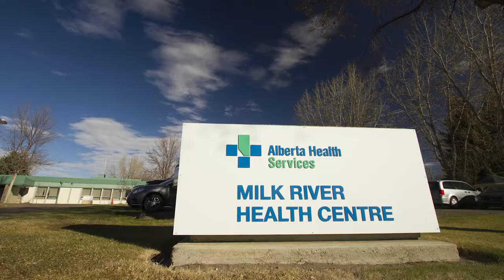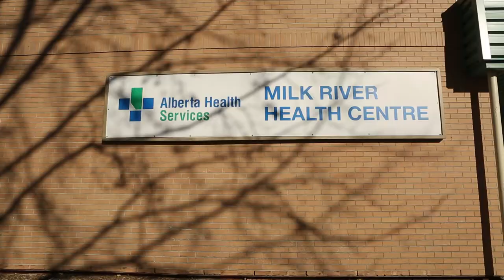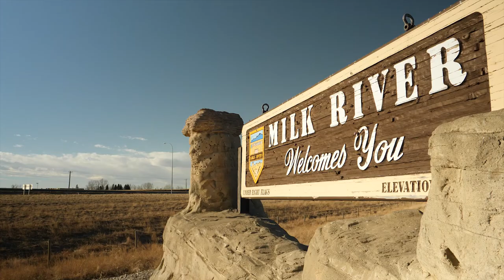Feels Like Home: The RhPAP Milk River Medical Skills Experience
Milk River welcomed a bus-load of nearly 50 health professions students the last weekend of October for an experience they won’t soon forget.
Departing early from Foothills Hospital in Calgary on October 28, the group of medical, nursing, respiratory therapist (RT) and EMS students from the University of Calgary, Mount Royal University and SAIT, headed south to take in what was a rare small-town encounter for most.
“I just basically grew up in Calgary, so I have no idea what it’s like,” said Carmen Tran, an RT student at SAIT, while on the ride 300-kilometre ride towards the land of hoodoos, cattle and crops.
She wasn’t alone in her rural Alberta debut at the Milk River Health Centre that day.
“I’m not really sure what to expect,” said fourth-year U of C nursing student, Alston Seto.
Upon arrival, the students were welcomed with snacks, given a tour and then split into six skills training sessions led by local professionals.
The mixed-disciplined groups learned through hands-on training on subjects of wound care, suturing, intravenous (IV) starts, physiotherapy, intubation and spinal immobilization.
Participants later helped themselves to farmer-sized portions of lasagna, salads and dessert, served in the same bright, open room where long-term care residents are served.
Fourth-year MRU nursing student Jenelle Bourassa loved her experience.
“You just get a different feel like it’s their home,” she said.
The range of patients and cases managed by the health centre’s staff impressed Bourassa.
“There scope compared to what we think we know in the city is really different being in a small site,” she said.
Several more training sessions later, the students wrapped up for the afternoon to reconvene for a potluck community dinner in the Civic Centre gym.
Hundreds of the town’s roughly 850 residents gathered for the generous buffet of homemade cooking, followed by several short presentations, including a message from Mayor Peggy Losey.
Audrey Turner thanked the community and health care workers for rallying around her son, Ryan, 33, who suffered brain damage in a car accident in the last year. Thanks to community spirit, $25,000 was raised for some special equipment for his rehabilitation routine.
Amy Horgus, chair of the Quad Municipality Physician Recruitment and Retention Committee led a ceremony honouring local health care workers, current and retired, as Ryan handed them roses.
Students, including Seto, were impressed with the first day of the experience.
“I thought this was incredible,” he said. “I already feel very welcomed.”
The following day Paul and Marilyn Vornbrock welcomed the students to their farm for horseback riding, skeet shooting and hiking along the scenic Milk River in their pasture.
The weekend won over Tran, the curious city-girl and student at SAIT.
“If I was offered a job I would totally take it out here,” she said.
Seto was thinking strongly of pursuing rural career opportunities.
“There’s so many things that you can do out here,” he said. “I would do this again if I could— just sign up over and over again.”

Article and Video by Britton Ledingham / With files from Bobby Jones / RhPAP